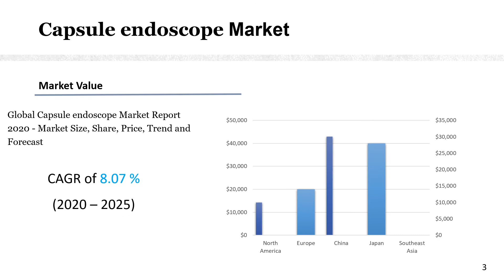Capsule endoscope Market Report 2020 Market Size, Share, Price, Trend and Forecast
Capsule Endoscope Market Report 2020 - Market Size, Share, Price, Trend and Forecast is a professional and in-depth study on the current state of the global Capsule Endoscope industry.